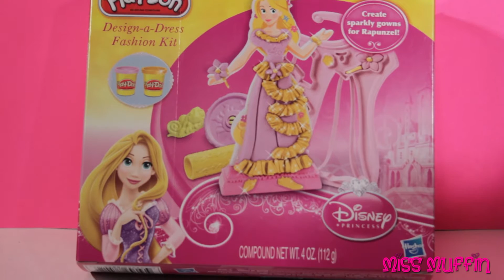Rapunzel: Design-a-Dress Fashion Kit Featuring Disney Princess Rapunzel, Play-Doh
Hi. I'm Miss Muffin. I would like to welcome you to make Play-Doh dresses fit for a princess with this Design-a-Dress Fashion Kit! You get the tools you need to make sparkly Play-Doh gowns and then add beautiful decorations to them. Use the dress cutter and 2 beautiful colors of Play-Doh modeling compound to make dress after dress for your Rapunzel princess doll on her stand. Then decorate your finery with shapes you make with the shape cutters! Your every creation will feel like it's right out of a fairy tale!

I purchased the Princess Rapunzel Play-Doh Design-a-Dress Kit

Miss Muffin is a Toy Channel for toddlers infants & preschool children who love toys. In this channel I review toys for boys and girls that you can buy at almost any toy store.

"Rapunzel" (/rəˈpʌnzəl/; German pronunciation: [ʁaˈpʊnt͡səl]) is a German fairy tale in the collection assembled by the Brothers Grimm, and first published in 1812 as part of Children's and Household Tales. The Grimm Brothers' story is an adaptation of the fairy tale Persinette by Charlotte-Rose de Caumont de La Force originally published in 1698. Its plot has been used and parodied in various media and its best known line ("Rapunzel, Rapunzel, let down your hair") is an idiom of popular culture. In volume I of the 1812 annotations (Anhang), it is listed as coming from Friedrich Schulz Kleinen Romanen, Book 5, pg 269-288 published in Leipzig 1790. In the Aarne–Thompson classification system for folktales it is type 310, "The Maiden in The Tower". Andrew Lang included it in The Red Fairy Book. Other versions of the tale also appear in A Book of Witches by Ruth Manning-Sanders and in Paul O. Zelinsky's 1997 Caldecott Medal-winning picture book, Rapunzel and the Disney movie Tangled. Rapunzel's story has striking similarities to the 10th-century AD Persian tale of Rudāba, included in the epic poem Shahnameh by Ferdowsi. Rudāba offers to let down her hair from her tower so that her lover Zāl can climb up to her. Some elements of the fairy tale might also have originally been based upon the tale of Saint Barbara, who was said to have been locked in a tower by her father.

Toys around the world are called:
Arabic: لُعْبَة
Brazilian Portuguese: brinquedo
Chinese: 玩具
Croatian: igračka
Czech: hračka
Danish: legetøj
Dutch: speeltje
European Spanish: juguete
Finnish: lelu
French: jouet
German: Spielzeug
Greek: παιχνίδι
Italian: giocattolo
Japanese: おもちゃ
Korean: 장난감
Norwegian: leke
Polish: zabawka
Portuguese: brinquedo
Romanian: jucărie jucării
Russian: игрушка
Spanish: juguete
Swedish: leksak
Thai: ของเล่น
Turkish: oyuncak
Ukrainian: іграшка
Vietnamese: đồ chơi

Play-Doh around the world is called:
French: pâte à modeler
German: Knetmasse, Knete, Plastilin, Salzteig
Spanish: arcilla de modelar, plastilina
Italian: plastilina
Portuguese: massinha, massa de modelar
Dutch: plasticine, boetseerklei
Swedish: modellermassa, plastellina